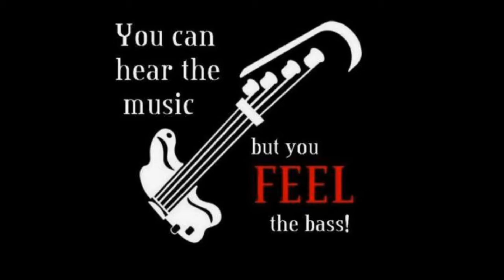Bay City Rollers-Bye bye baby-cover